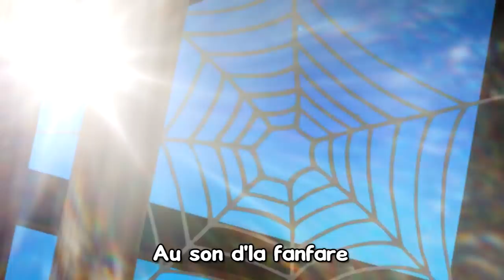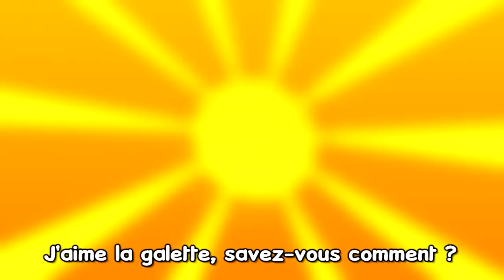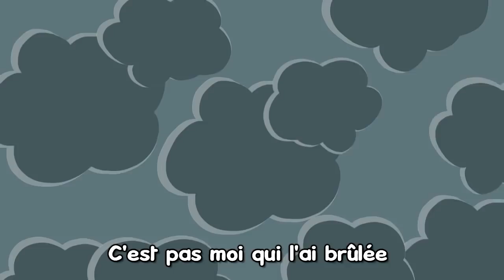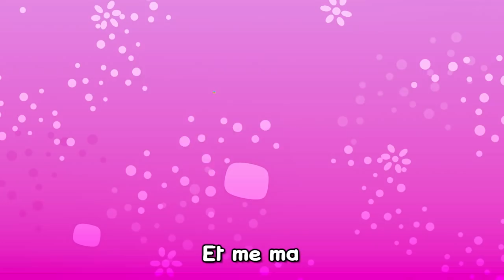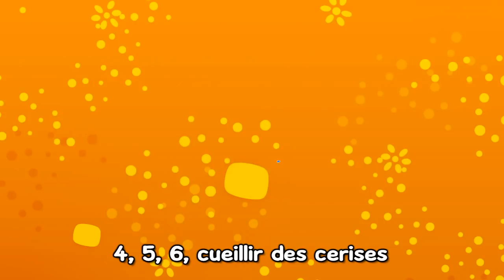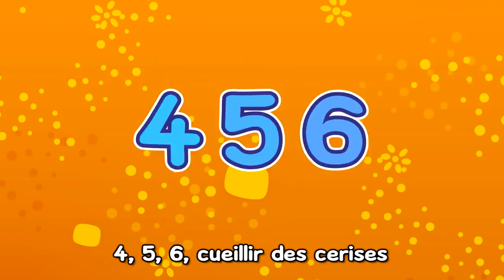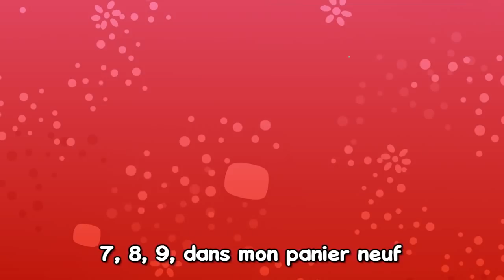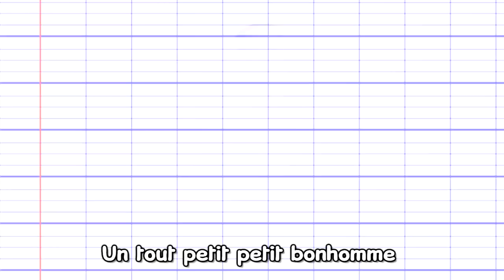Chansons dans l'Espace - Les Patapons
Retrouvez les comptines et des chansons dans l'espace:
- Un Éléphant qui se Balançait
- La Libellule dans sa Bulle
etc...